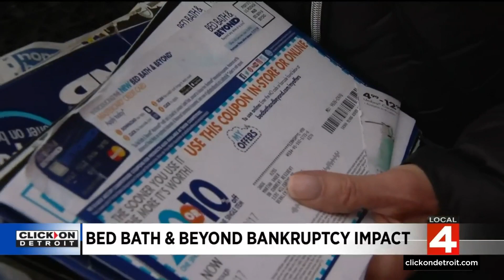What you need to know about the Bed Bath & Beyond bankruptcy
Bed Bath & Beyond filed for bankruptcy protection and will start winding down its operations while seeking a buyer.